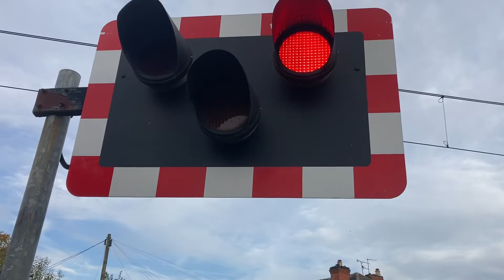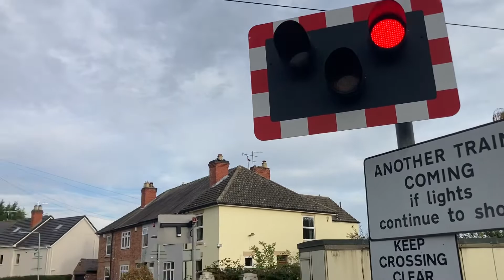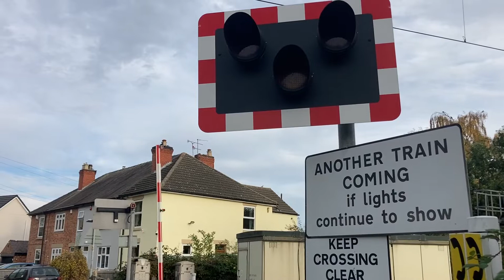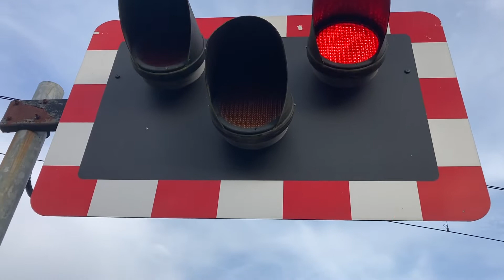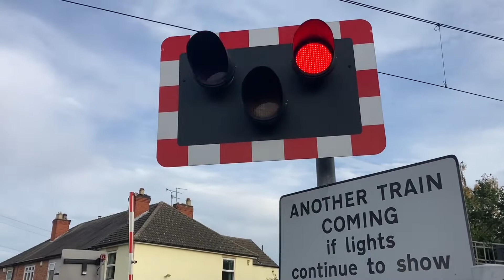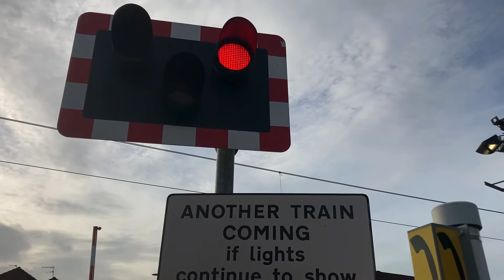Butler’s Hill Level Crossing, Nottinghamshire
Official Name: Brickyard Level Crossing

Location: Brickyard Lane, Hucknall, Nottingham

Postcode: NG15 7PX

Videos Filmed between 15:18 and 15:39

Nearest Stations: Hucknall and Bulwell

Trams x5

Trains: East Midlands Railway x2